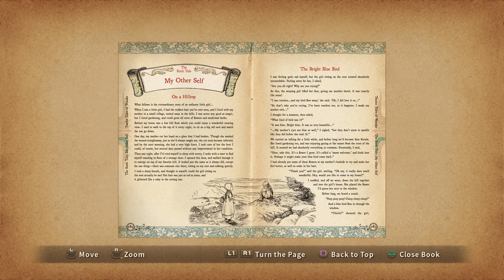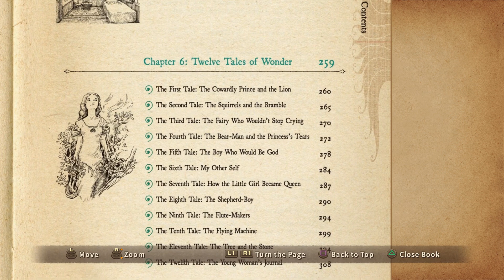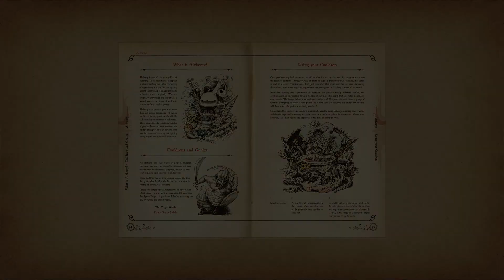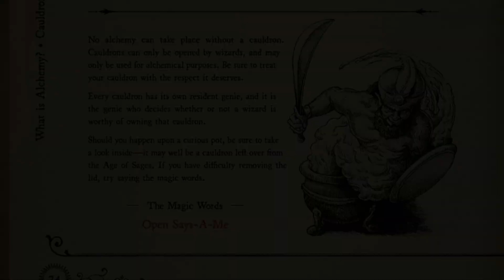Ni no Kuni: Wrath of the White Witch [7/19]